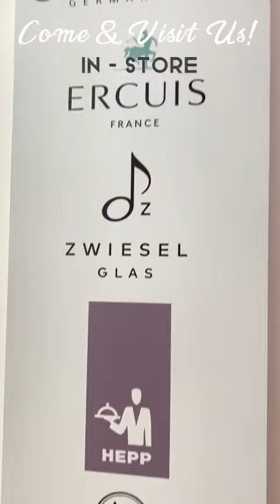NEWLY OPENED PROCURIO RETAIL SHOP!!!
Beside Abu Baquer Al Siddique Metro Station